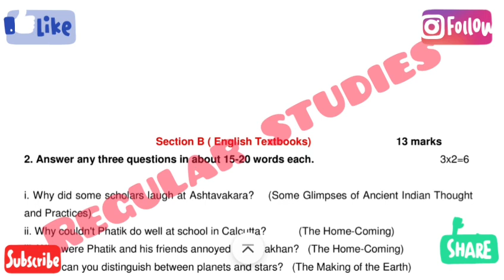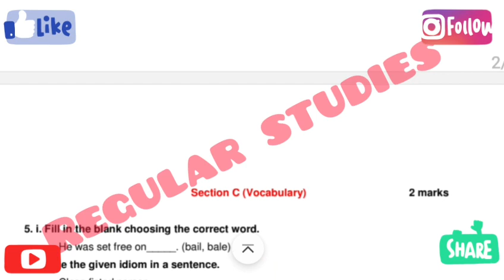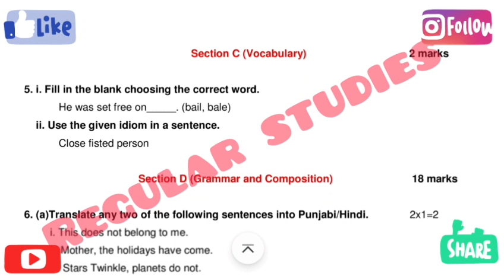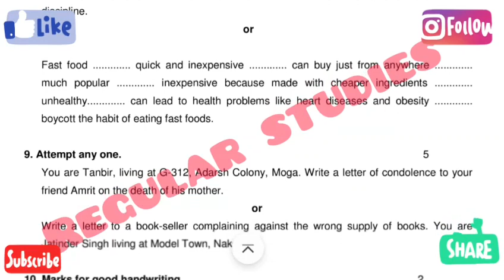10th Class English Term 2 Real Paper Leaked | 2 may 2022 PSEB